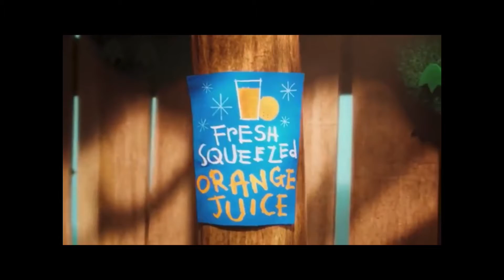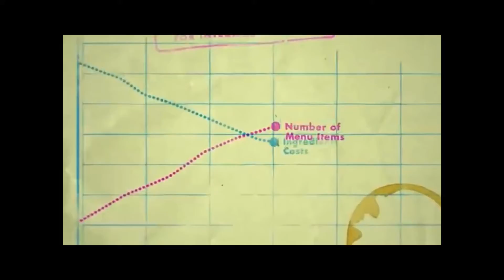Juice WRLD X Iann Dior type beat “Yung Love” (Valentines day special♥️)